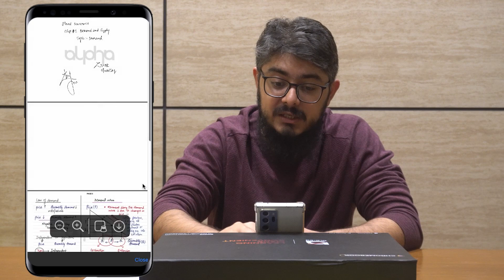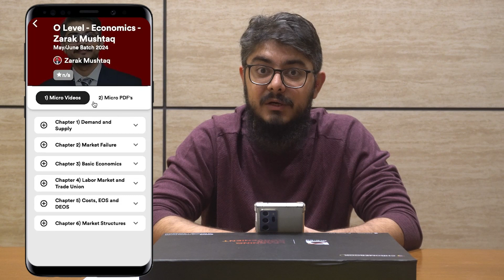Study guide of O Level Economics by Sir Zarak Mushtaq 🚀📚